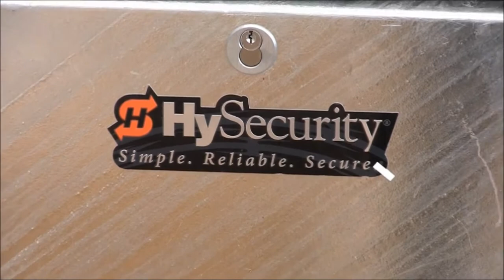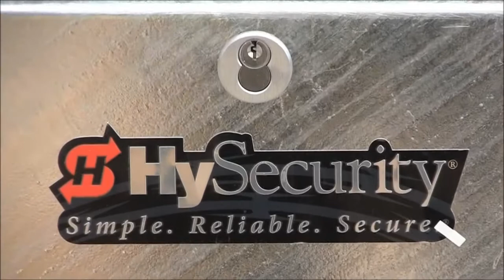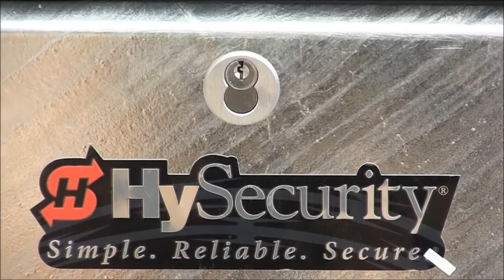HySecurity StrongArm M50 Crash Setup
This gate operator is a CRASH CERTIFIED (Anti-Ram crash barrier arm operator) barrier arm that provides ultimate hardened security with unmatched user safety for the demanding reliability requirements of industrial, government and military uses.